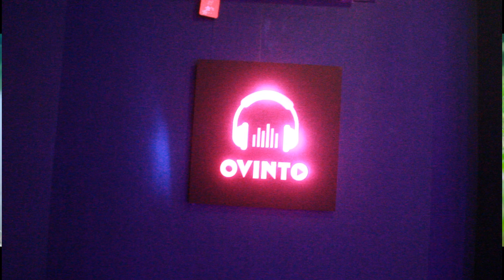Ahasin Eha Cover Version / Adaraneeya Kathawak / Nipun Miushan Sinhala Songs / Sinhala Cover Song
Original Vocal - KASUN KALHARA | URESHA RAVIHARI
MUSIC DIRECTOR - UDARA SAMARAWEERA
LYRICS - NILAR N. CASSIM
Cover Version Nipun Miushan

cover songs sinhala
sinhala cover songs
cover songs
sinhala songs
cover song
sinhala cover songs 2020
mano parakata sindu
lassana sindu
cover song sinhala
ecostick sinhala songs
hindi songs
sinhala cover song
hithata wadina sindu
hitha niwana sinhala songs
new sinhala songs 2024
slow sinhala songs
songs sinhala
sinhala songs cover
sinhala new songs 2024
normal song
sinhala song
but song sinhala
cover songs sinhala new
lassana sindu sinhala
nonstop sinhala
normal sinhala song
sinhala cover
sinhala cover songs collection
slow motion song sinhala
parani sinhala songs
old sinhala songs
new song
slow motion sinhala songs
shindi song
parana sindu
sitha niwana sinhala sindu
old sinhala songs remake
sinhala sindu
songs 2024
old songs
perani sinhala song
new song 2024
ekostik song sinhala
sinhala covers
new cover song 2024
best sinhala song 2024
sinhala nonstop,
 latest sinhala,
latest sinhala nonstop 2024
dj nonstop,
derana tv,
aluthmasindu,
sinhala dj nonstop,sinhala new songs
sinhala dj
sinhala dj new,sinhala dj 2024
sinhala,new dj song 2019
nonstop
sinhala best dj
dj nonsto,
2019 sinhala dj
new dj songsinhala dj
sinhala dj nonstop
sinhala
sinhala song,dj
2024 latest sinhala
dj nonstop
derana tv
aluthmasindu
Best Sinhala New Songs Collection